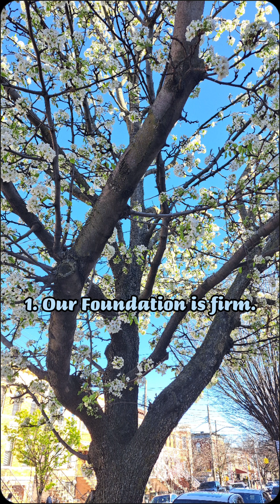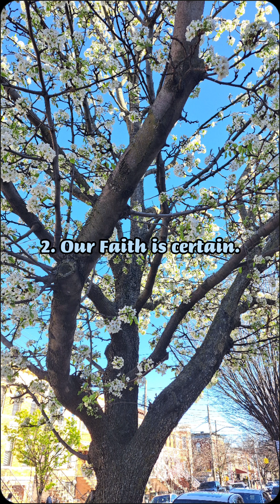Our faith is certain